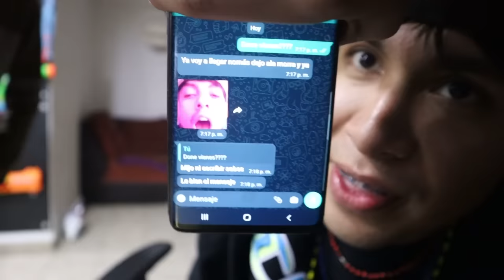BROMA AL MACETA YA NO QUEREMOS GRABAR CON EL(*CONSEGUIMOS SU REMPLAZO*)//Dani Universe//